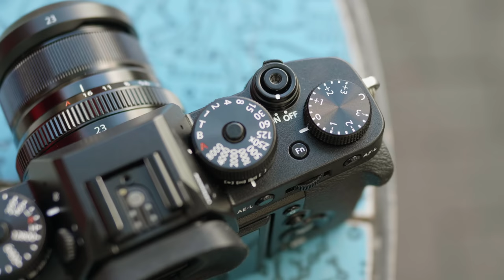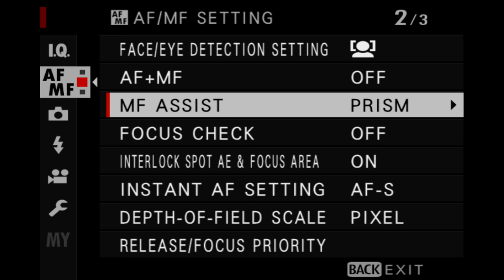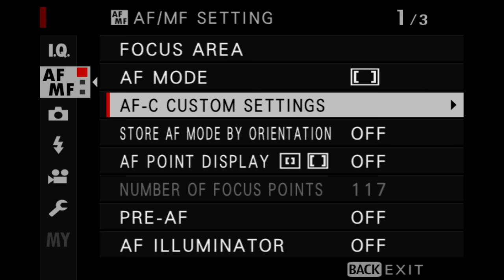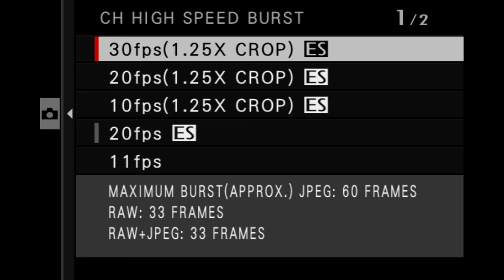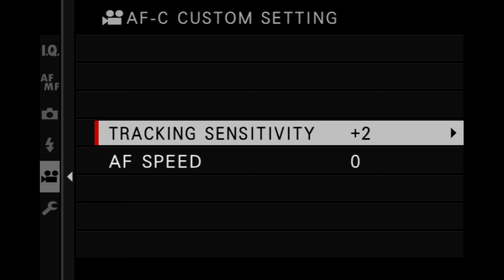Fujifilm X-T3 Hands-on Review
In this video: perhaps the best mirrorless camera announcement of the year? Lok riding a bike. Cologne (not the smelly kind) and Christ makes an appearance also.

Fuji X-T3 - Body Only (Black)
Fuji X-T3 - Body Only (Silver)
Fuji X-T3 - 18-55mm Kit (Black)
Fuji X-T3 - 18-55mm Kit (Silver)